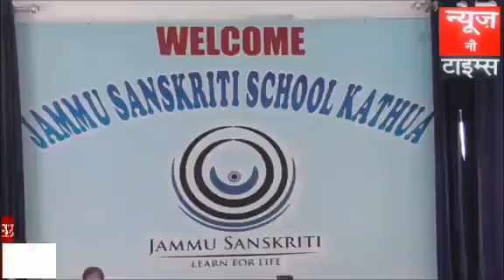भारती कला मंच द्वारा जम्मू संस्कृति स्कूल कठुआ में डांस ऑडिशन का किया गया आयोज़न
न्यूज़ नो टाइम्स रिपोर्ट